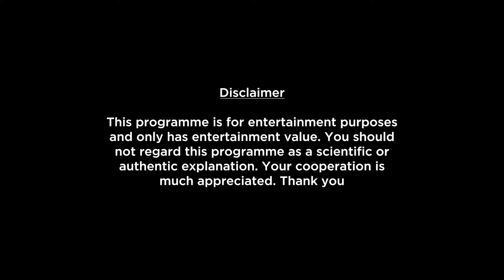Virgo Weekly Horoscopes Video For 10th October 2022 | Preview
Here is your 10th October Weekly Horoscope. In this video we will be covering your health, education, romance, relationship, career, job, profession and conclusion within this Weekly Forecast. Please note that this horoscope video is based on your Moon Sign.

shop/astrology-services/whats-my-moon-sign/